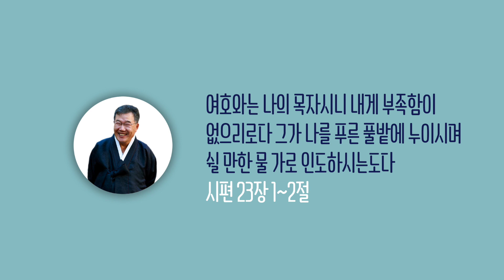[날마다 기막힌 새벽 #1028] 우리를 버리지 못하시는 하나님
우리를 버리지 못하시는 하나님

사무엘하 18장 31절 ~ 33절

31. 구스 사람이 이르러 말하되
      내 주 왕께 아뢸 소식이 있나이다
      여호와께서 오늘 왕을 대적하던
      모든 원수를 갚으셨나이다 하니
32. 왕이 구스 사람에게 묻되 젊은 압살롬은 잘 있느냐
      구스 사람이 대답하되 내 주 왕의 원수와 일어나서
      왕을 대적하는 자들은 다 그 청년과 같이
       되기를 원하나이다 하니
33. 왕의 마음이 심히 아파 문 위층으로 올라가서 우니라
      그가 올라갈 때에 말하기를 내 아들 압살롬아
      내 아들 내 아들 압살롬아 차라리 내가
      너를 대신하여 죽었더면, 압살롬 내 아들아
      내 아들아 하였더라